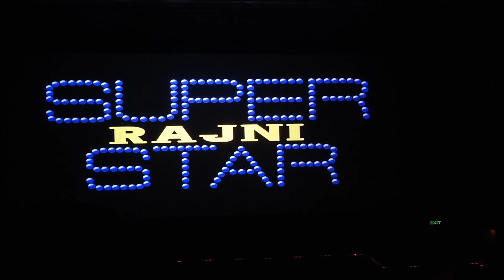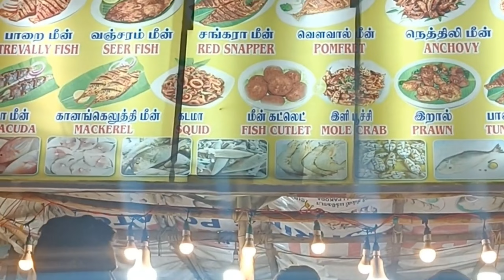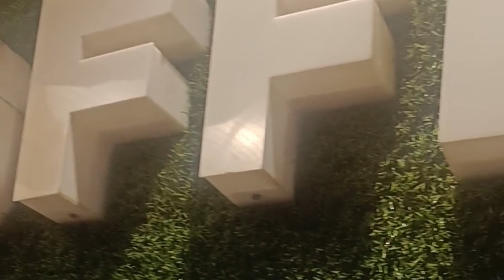minivlog ❤️ weekend vibes🤩 | A day in my life tamil | Sunday bliss 🎥🍿 ☕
Nuclear buddies vlog$
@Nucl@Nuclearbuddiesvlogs